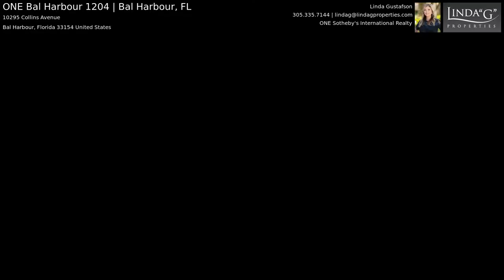UPDATED ONE Bal Harbour 1204 Virtual Tour - NEW One Bal Harbour Luxury Condos for Sale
ONE Bal Harbour #1204 oceanfront luxury condominium residence offered by Linda "G" of Linda G Properties & ONE Sotheby's International Realty Miami Beach

Introducing Sophistication to the Highest Caliber

Ritz-Carlton ONE Bal Harbour 1204 Luxury Residence
3 Bedroom - 3100 Sq Ft Under Air w/ Expansive Terraces

Exceptional Residence - Beautifully renovated reflecting a modern sophisticated elegance of flair and design. Meticulously finished from floor to ceiling. Sweeping terraces offer reflecting shimmering panoramic views of the Ocean, Intracoastal Waterway, and Haulover Inlet.

Exclusive access to the opulent 5-Star Ritz-Carlton Bal Harbour, Miami Beach Resort amenities. Moments away from world-renowned shopping and dining at the Bal Harbour Shops.

View the complete Linda G Properties MLS Exclusive Listing page with all details on ONE Bal Harbour #1204 home

View my complete page on the Ritz-Carlton ONE Bal Harbour Resort

Linda "G" Gustafson
ONE Sotheby's International Realty Top Producer 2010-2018